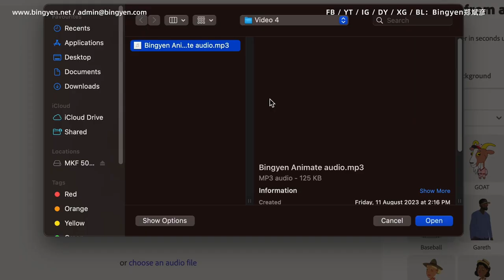如何免费一键制作对嘴动画【网红课堂】Bingyen 郑斌彦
2018年，郑斌彦为了追求更有价值和疯狂的人生，决定辞去记者工作，成立“斌彦创作室”BINGYEN STUDIO，全心全意追逐自己的网红事业。 如今郑斌彦不仅仅是一名影音创作者，同时也是一名YouTube讲师与创作歌手。

2018年，郑斌彦为了追求更有价值和疯狂的人生，决定辞去记者工作，成立个人创作室BINGYEN STUDIO。如今郑斌彦不仅仅是一名YouTuber，同时也是一名创作歌手和导演。

 -YouTuber：制作资讯类影片。曾接受988、One FM、Ai FM、星洲日报、东方日报、中国报等媒体的专访。
 -创作歌手：改编和创作歌曲点击率突破百万。作品有《马来西亚男孩》《新年兔兔兔》《正能量》《好》《写给阿嬷的歌》等。
-导演：为企业制作商业视频，曾合作的品牌包括金牛奖、HR ASIA、U Mobile、Astro等等。

业配价格：马币1000起（访谈），马币3000起（产品推广）。请浏览官方网站查询更详细的报价。